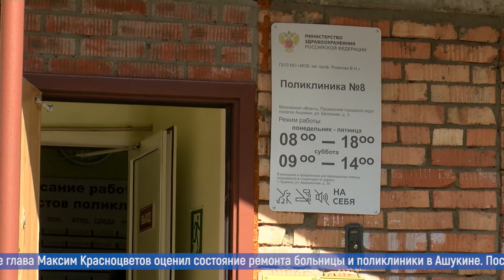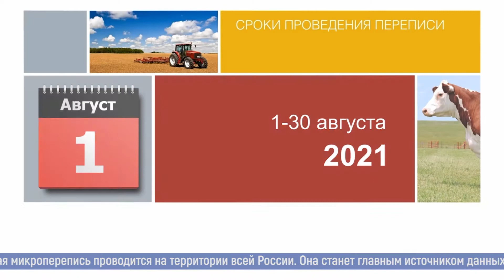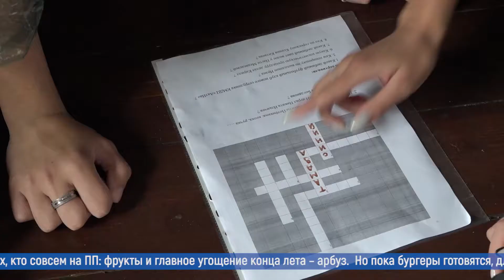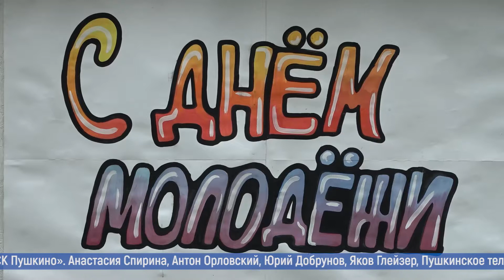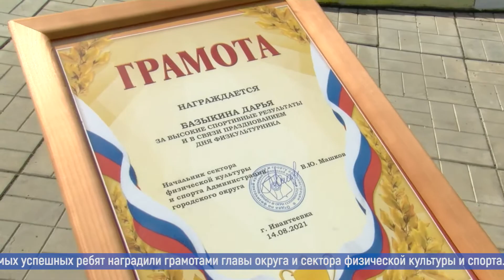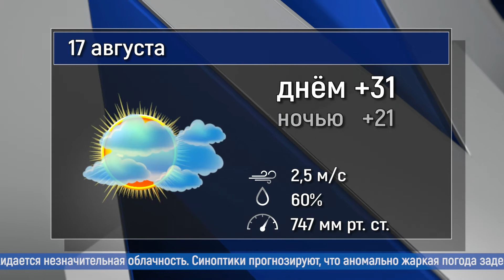Новости большого округа: выпуск 16.08.2021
- Как в городском округе Пушкинский ремонтируют учреждения здравоохранения?
- Навести марафет. Школы Ивантеевки ждут - не дождутся учеников.
- Даёшь молодёжь! Активисты трёх городов округа встретили свой «профессиональный» праздник.